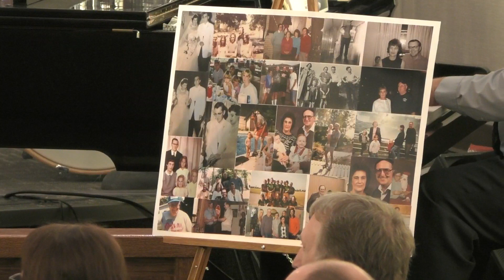Preliminary piano music at family hour for Donald Bowman's "Celebration of Life" service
Pianist: Tim Engle